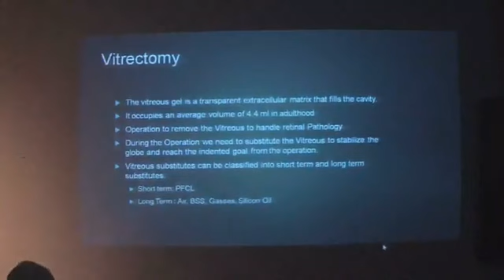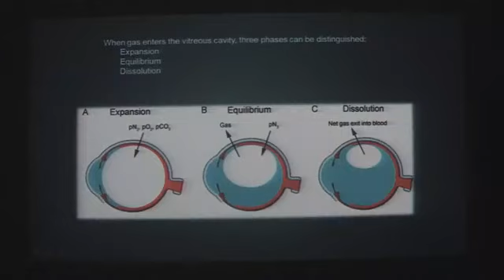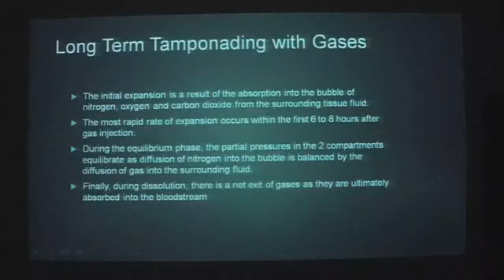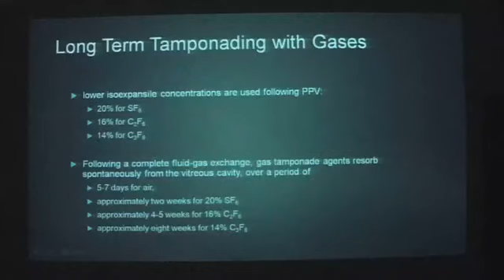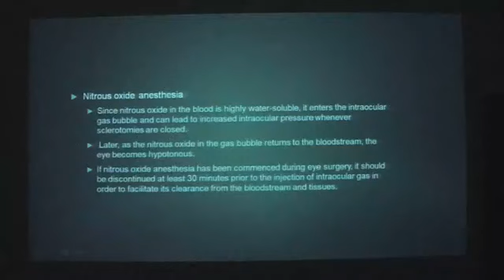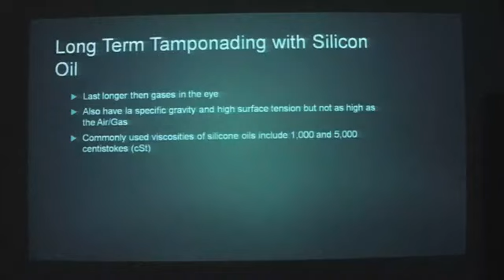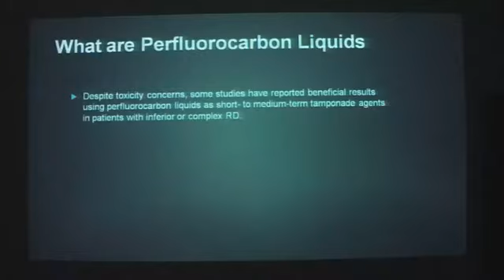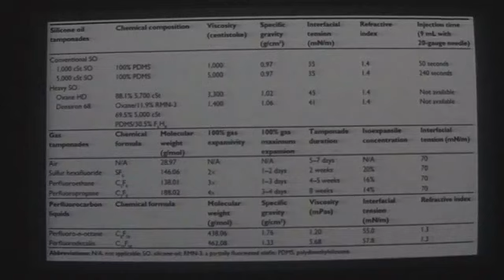Gases fluids in vitrectomy by dr. Sameh Abo El Khir